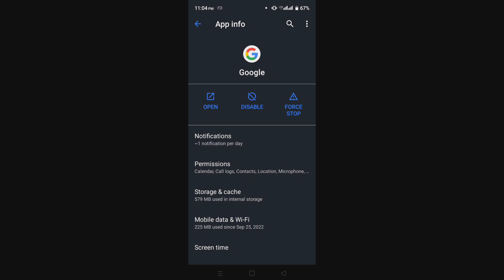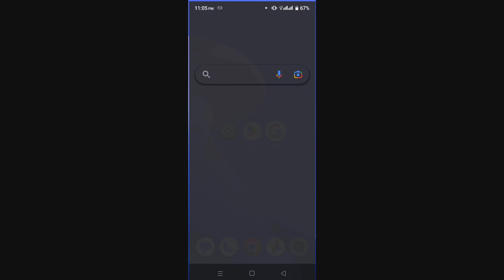How to fix google keeps stopping on Android | google not working 2023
Are you facing google keeps stopping problem. Google not working on your android phone. Show keeps stopping problem. In this video I will show you how to fix google keeps stopping problem on android phone.

About Channel: My name is Deluar Husen. Founder of Technology Sahayak YouTube Channel. This is my personal Channel. Here I provide various types of tech related videos. Like, Computer or laptop, windows, android mobile, android apps. I show the solution of the problems through the video that arise in computer or laptop or android mobile or android apps due to settings or systems.
Besides, I also share various tech related hidden trips and tricks about android phone, settings, apps and apps settings. By using them, we can protect our personal data of our device, get more advantage and ease of use.